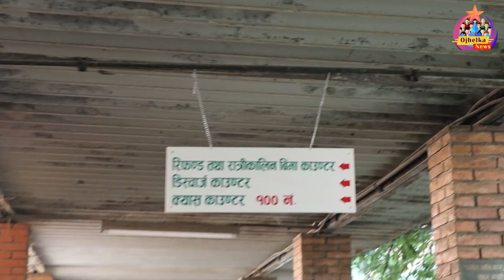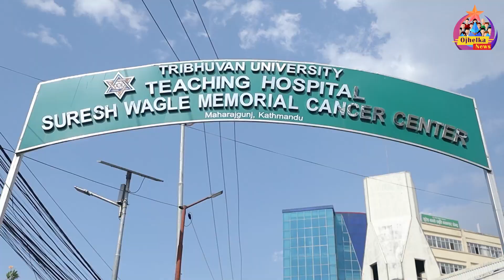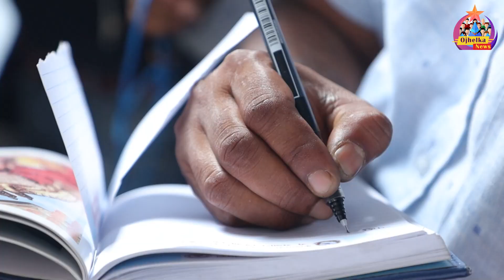बालेन शाह पुगे टिचिङ हस्पिटल, क्यान्टिनमा भेटियो कुहिएको तरकारी, कुहिएको फर्सी लुकाउन भागाभाग#balen